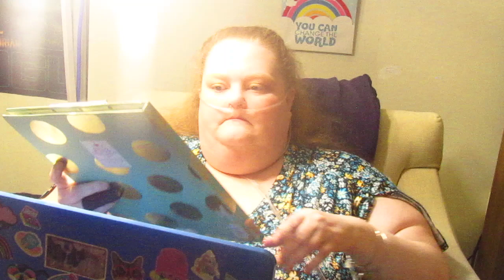~ + ~ BIBLE READING - SEPTEMBER 11, 2023 ~ + ~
2 CORINTHIANS 11:16-33; PSALM 54; PROVERBS 23:1-3
NIV